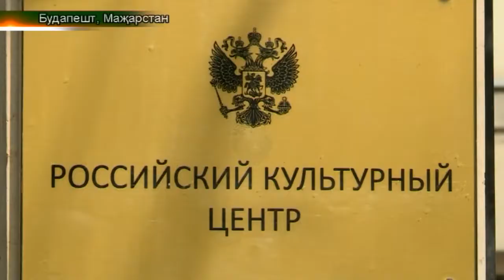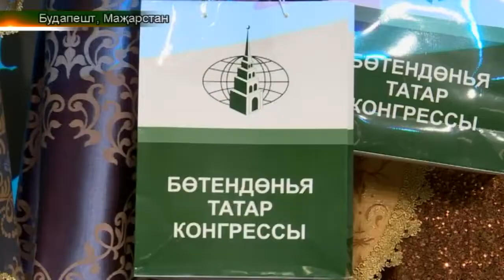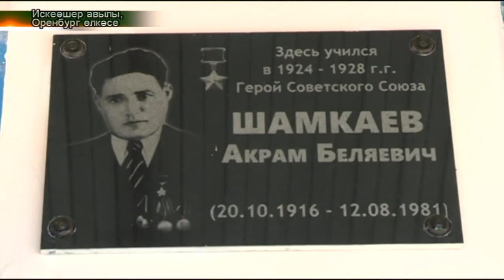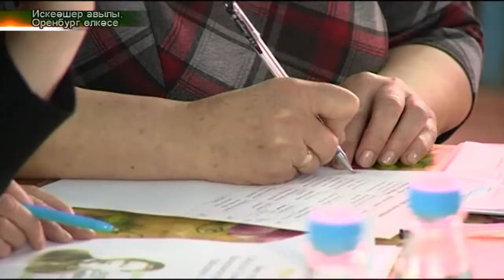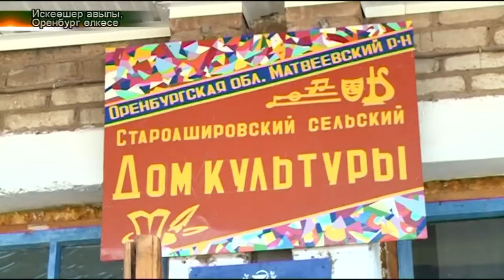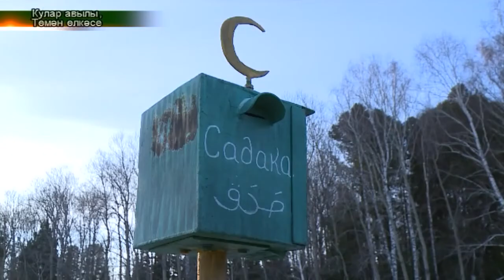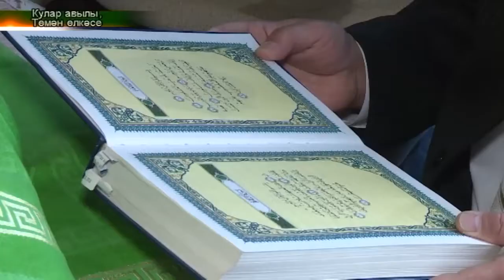Шигырь конкурсы. Татарлар 03/05/18 ТНВ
Шигырь конкурсы (Оренбург)
Кулар авылында милли йола  (Төмән)
Салеевлар күргәзмәсе.  Сәйләннән чигелгән әйберләр. (Кырлай, Роза)
“Ауропа татар кызы” бәйгесе.(Будапешт. Ләйсәнә)

Таяну ноктасы. В эфире: пн, вт, ср, чт - 19:00

7 дней. В эфире: вс - 19:30, 21:30

Координаты:
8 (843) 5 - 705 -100